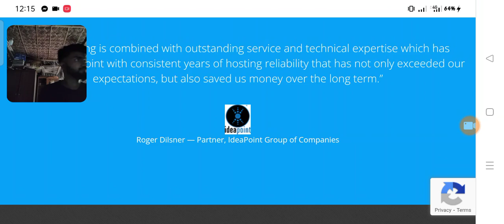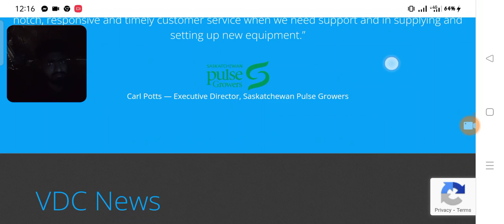virtual data room comparison compare all companies !! !! Arun vlogs !!